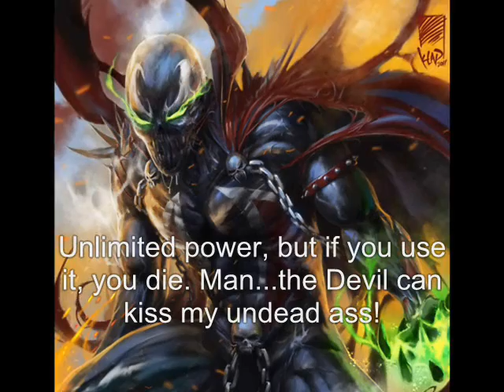Grudge Match Unlimited 10: Spawn vs Alucard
Two demonic anti-heroes who eventually evolve near-omnipotent powers pit their dark energies against one another. Spawn vs Alucard for bragging rights!